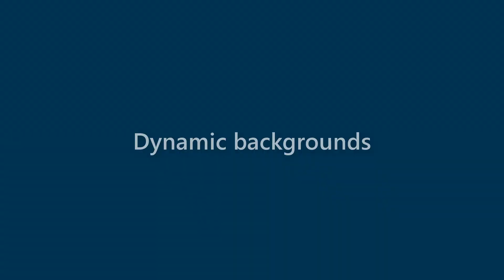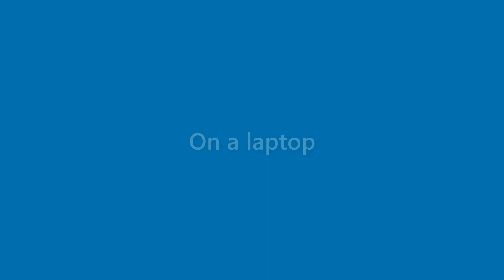Julianna Cole - appearance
Name Look - Julianna Cole - appearance. In this video we present "Julianna Cole" name look and feel in various scenarios.
This video will cover:
How does "Julianna Cole" look as a personal letterhead?
How does "Julianna Cole" look on a business card?
How does "Julianna Cole" look on a computer/laptop screen?
How does "Julianna Cole" look with different background colors?
How does "Julianna Cole" look with various fonts?